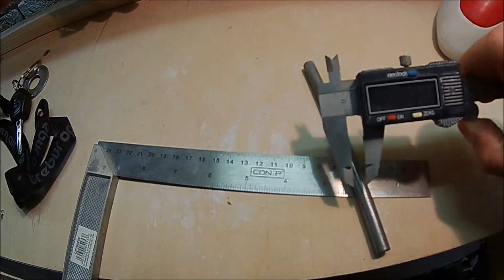Martin - FBBC - Huge King Of All Bastards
3/8" x 6" CRS from FatBastardBarbellCompany